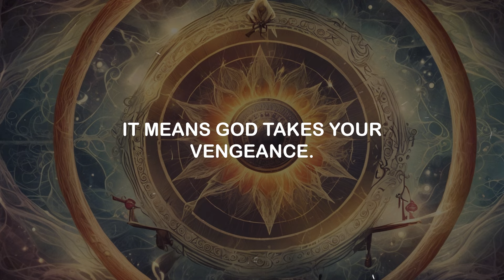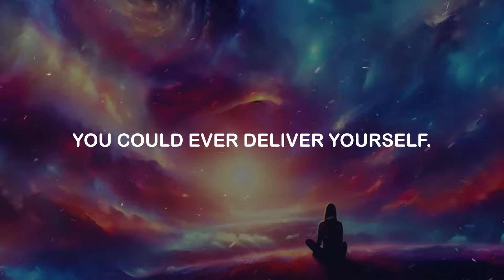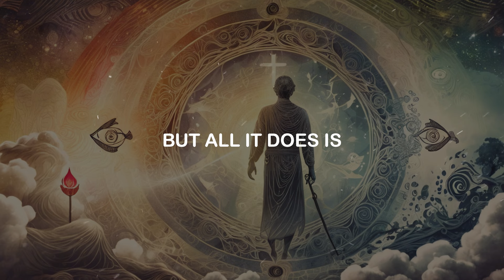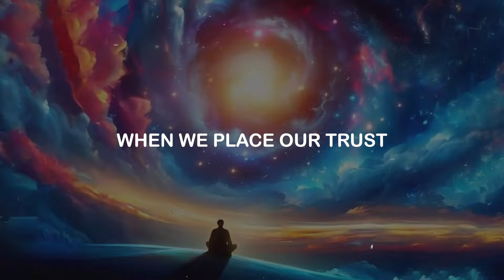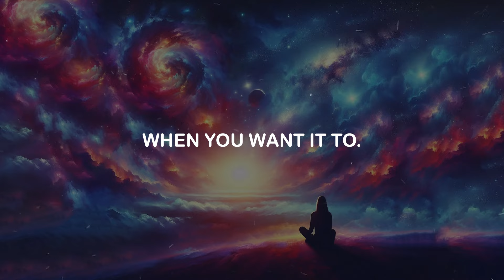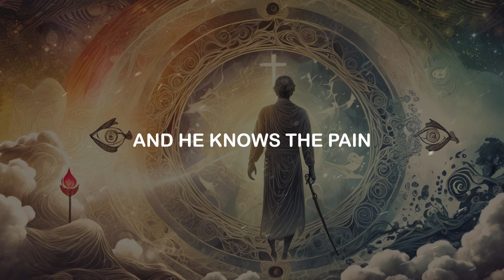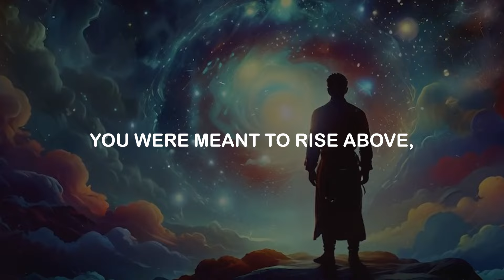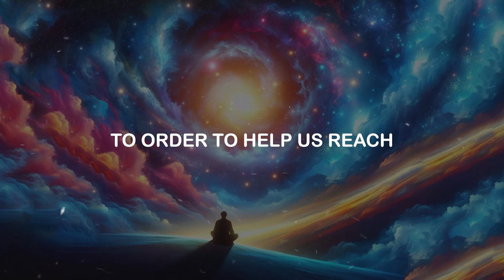🌟Chosen Ones🌟 GOD TAKES YOUR VENGEANCE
Chosen ones, what I’m about to tell you may surprise and even shock you. But if you’ve found this video, know that it’s not by accident. If you’re watching right now, it means GOD TAKES YOUR VENGEANCE... The battles you’ve faced, the betrayals you’ve endured, the pain you’ve carried—it’s not for you to handle alone. The vengeance you’ve been seeking, the justice you’ve been waiting for, is not yours to pursue. It belongs to God.